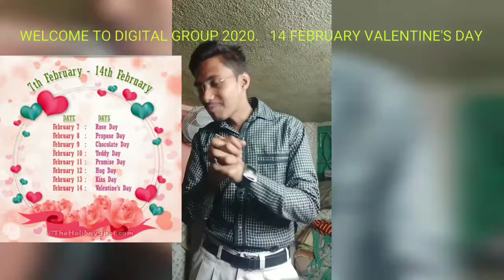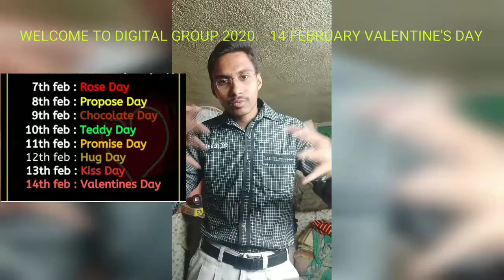WELCOME TO DIGITAL GROUP 2020. 14 FEBRUARY VALENTINE'S DAY